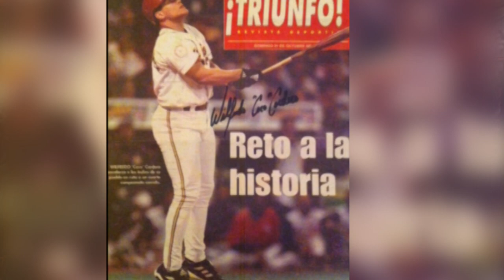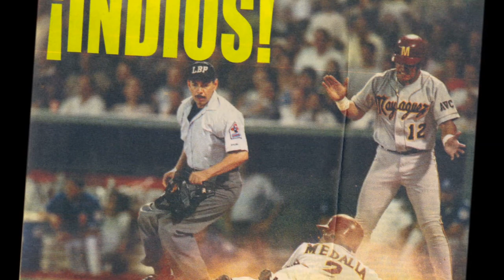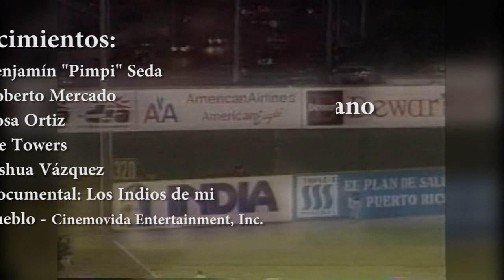Homenaje a Wilfredo "Coco" Cordero